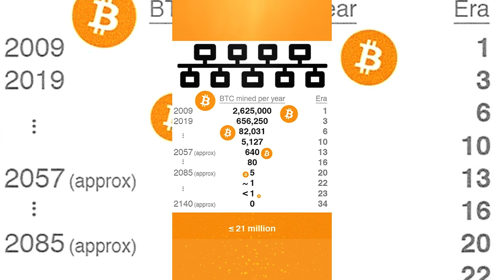Descubre el Calendario de Emisión de Bitcoin: 34 Eras Clave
Explora las 34 eras de emisión de Bitcoin y cómo afectan tu inversión.